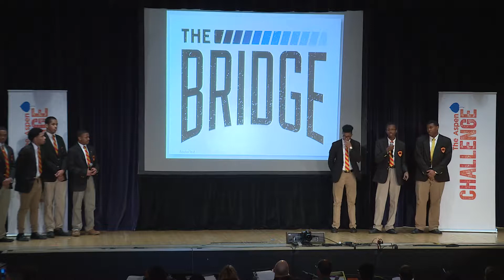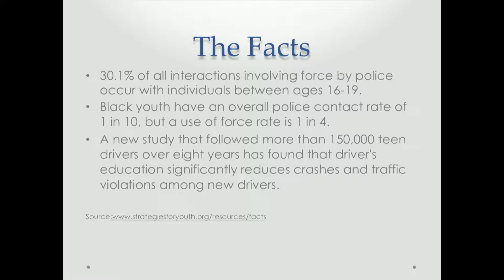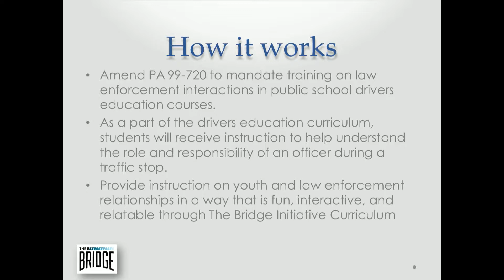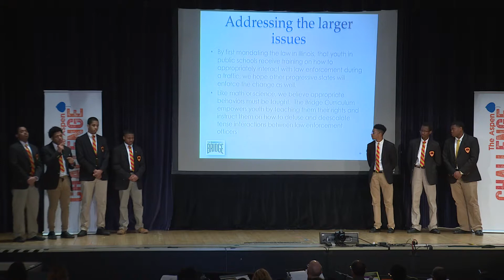Urban Prep Academies Bronzeville Campus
The Bridge Initiative

The Bridge Initiative aims to foster, revitalize, and restore the relationship between youth and law enforcement through legislative proposal, training, and inclusive dialogue that provide opportunities and protections for all citizens.